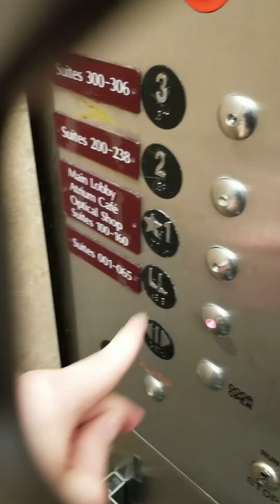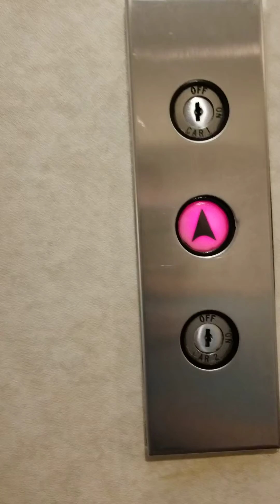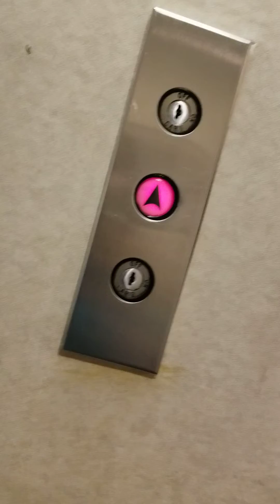Westinghouse AE Hydraulic "A" elevators at UH Suburban Health center South Euclid Ohio part1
Retake